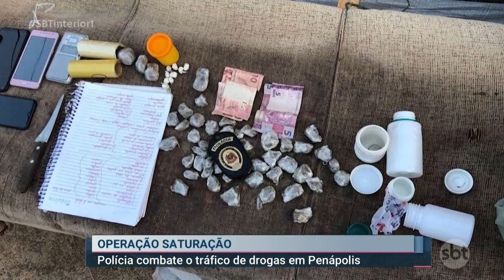Operação Saturação: polícias civil e militar se unem contra o tráfico de drogas em Penápolis